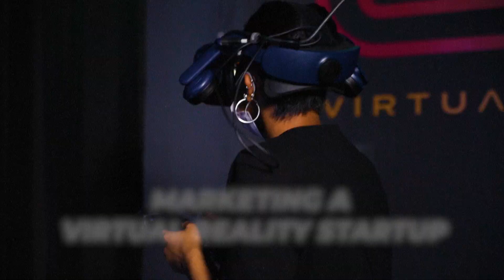Marketing a Virtual Reality Startup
For their final project last semester, students in our Integrated Marketing Communications class got hands-on marketing experience developing an integrated marketing plan for At Virtual Reality, a virtual reality gaming room located in Frederick, Md.

Students researched the virtual reality industry, conducted a market analysis of local competitors, and applied classroom learning to pitch their ideas to At Virtual Reality management which included an ad campaign, an ambassador program, and a VR competition.

We’d say these students virtually knocked it out of the park!

If you want to learn more about Marketing at Stevenson or any of our other Brown School of Business & Leadership programs, visit stevenson.edu/business.